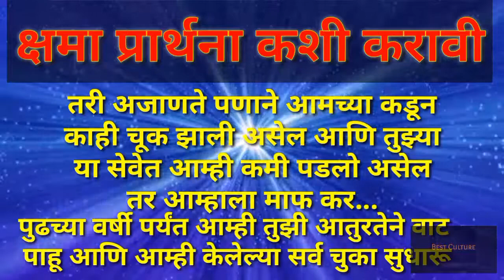गणपती विसर्जन क्षमा प्रार्थना,kshama prarthana/ganpati visarjan क्षमा प्रार्थना कशी म्हणावी